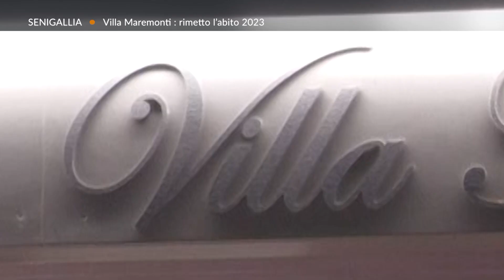Roto TVRS Senigallia Wedding "Rimetto l'abito a Villa Maremonti"